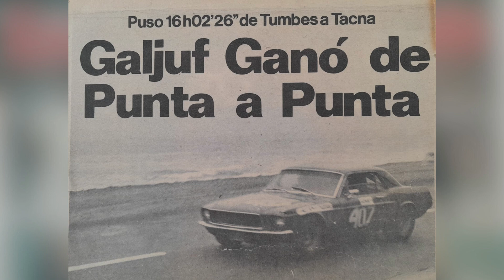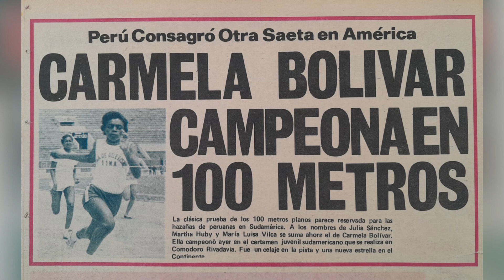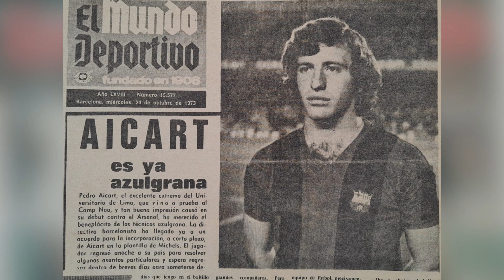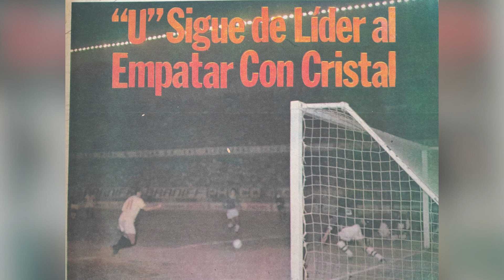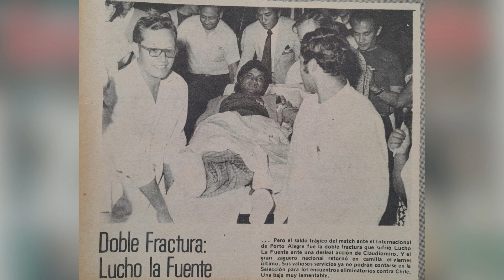Noviembre de 1973: Ocurrió hace 50 años en el deporte nacional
Continuaba el Descentralizado con la 'U' y Cristal peleando por la punta. En otros deportes, la joven atleta Carmela Bolívar campeonaba en Argentina y Defensor sumaba más partidos sin perder.